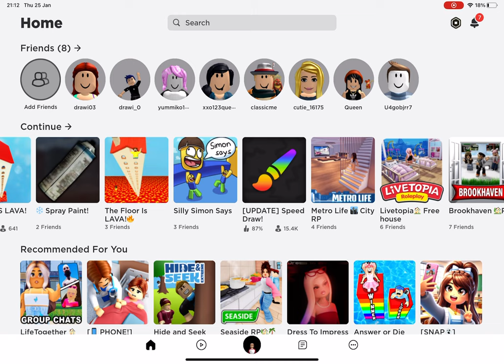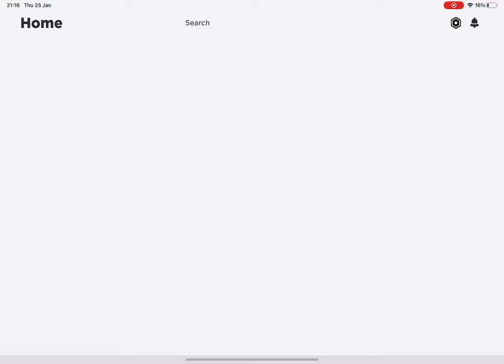Roblox with zainab she is play silly Simon says